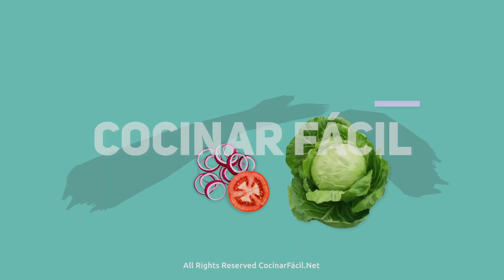Ensalada de Palitos de Mar (Palitos de Cangrejo) 🥗 - Cocinar Fácil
Ensalada de Palitos de Mar, también conocida como surimi o palitos de cangrejo. Una ensalada super fácil, muy fresca, sencilla, deliciosa y rápida!

Estamos ante una receta muy económica y completa, que por un lado nos da un aporte nutricional a través de los vegetales y por otro lado un aporte energético procedente del surimi.

Los vegetales presentan un bajo aporte en calorías y son ricos en vitaminas, minerales, antioxidantes y fibra. Este aporte notable de fibra regula nuestro transito intestinal y evita el estreñimiento.

El surimi es energético, no aporta proteínas de alto valor biológico. Su mayor inconveniente, es su alto contenido en sodio para lograr su sabor, siendo poco recomendado para aquellas personas con hipertensión.

En definitiva, nos encontramos ante una receta sana, rápida y sabrosa. ¡Que disfrutes de esta Ensalada de Palitos de Mar!.

Utensilios que Utilizamos:
👉 Estufa eléctrica
👉 Olla a vapor
👉 Sartén de Cobre Antiadherente
👉 Espátula de Madera

Ingredientes:
✔️ Un paquete se palitos de mar de 250g
✔️ Un brócoli tamaño mediano
✔️ 1/4 de repollo morado o blanco según prefiera
✔️ Pasas al gusto

Espero que les guste y si tienen alguna duda u opinión los dejan en los comentarios 👇.

Cocinar Fácil

Cocinar Fácil participa en el Programa de Afiliados de Amazon EU, un programa de publicidad para afiliados diseñado para ofrecer a sitios web un modo de obtener comisiones por publicidad, publicitando e incluyendo enlaces a Amazon.com y Amazon.es